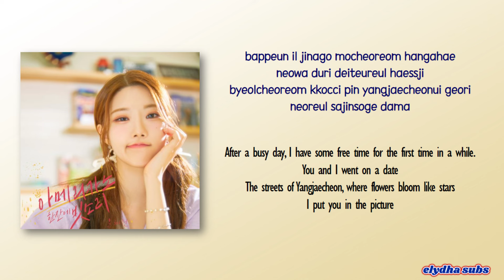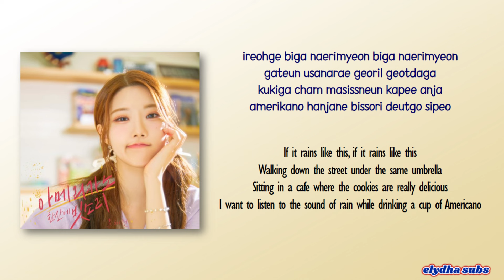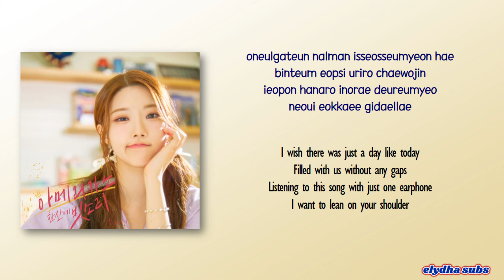Yoon Chaewon – Americano On A Rainy Day [Rom|Eng Lyric]